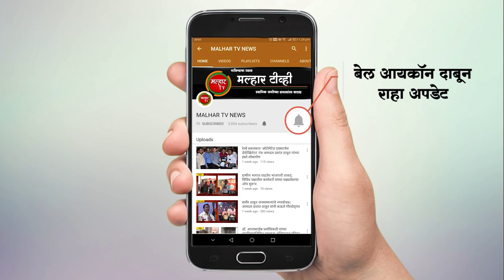मातोश्री बंगल्यात कार्यरत असणाऱ्या 53 वर्षे व्यक्तीला कोरोना; विचुंबे येथे रहिवासी असल्याचे स्पष्ट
पनवेल महापालिका हद्दीमध्ये कोरोना विषाणूचे थैमान घालायला सुरुवात केली आहे. गुरुवारी महापालिका हद्दीमध्ये तब्बल १७ कोरोना विषाणू बाधित रुग्ण सापडले असल्याची धक्कादायक माहिती समोर आली आहे. आज सापडलेल्या रुग्णांमध्ये प्रामुख्याने घरातील एका व्यक्तीला कोरोनाची लागण झाली असून, त्यांच्यामुळे घरातील इतरांना कोरोनाची लागण झाली असल्याचे स्पष्ट झाले आहे. पनवेल महापालिका हद्दीमध्ये गरुवारी नवीन पनवेल मध्ये ३, कामोठ मध्ये ८, पनवेल मध्ये ३, खारघरमध्ये २ आणि कळंबोलीमध्ये १ अश्या १७ रुग्णांची आज नाेंद झाली आहे. पनवेल महापालिका पोलिस प्रशासनाच्यावतीने युद्ध पातळीवर उपायोजना करण्यात येत आहेत. तरीही कोरोना विषाणू बाधीथ रुग्णांची संख्या हि दिवसेंदिवस वाढत आहे. यामुळे परिस्थिती चिंताजनक झाली आहे. तर आज पर्यंत पनवेल महानगरपालिका हद्द आणि ग्रामीण भागात कोरोनाचे 50 रुग्ण बरे झालेले आहेत.